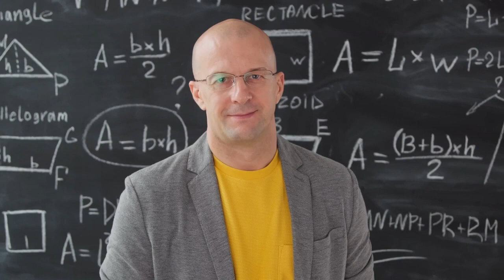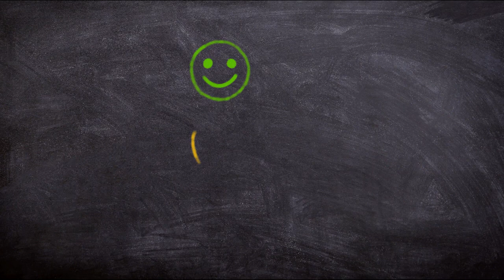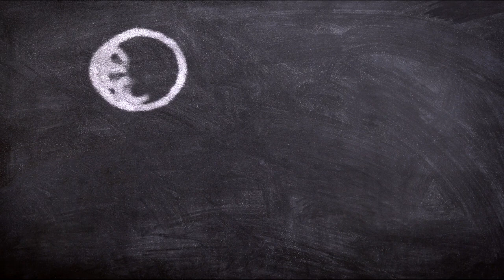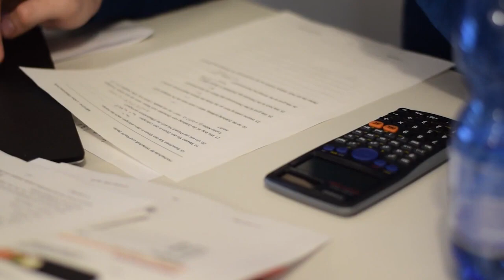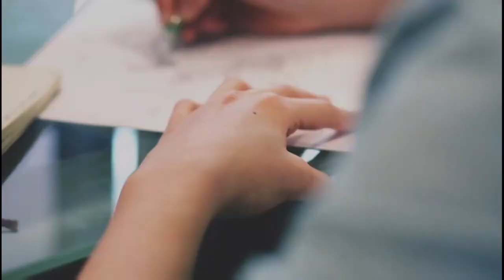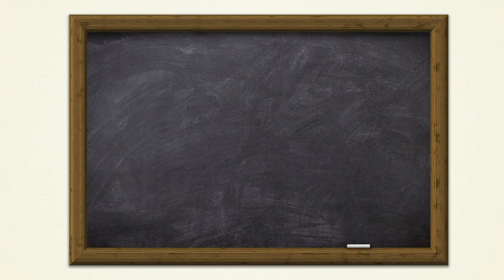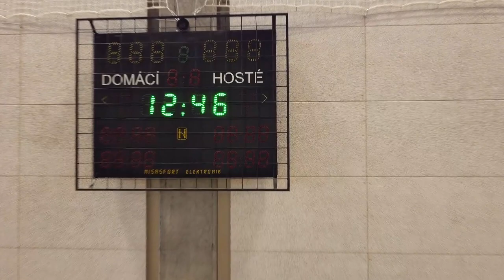School Stock Footage Education